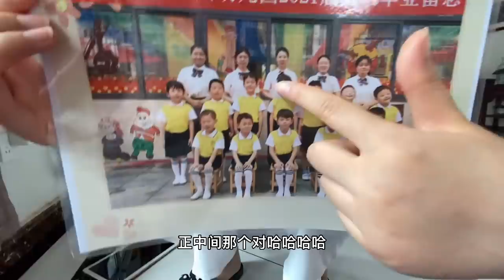二猪幼儿园毕业了，白雪带着弟弟进城体验唱歌，二猪吓得喉咙疼【小阳响当当】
我们强调了视频内容的合规性，绝对没有任何不良引导或危险行为。 二柱幼儿园毕业了，今天带着他来放松放松